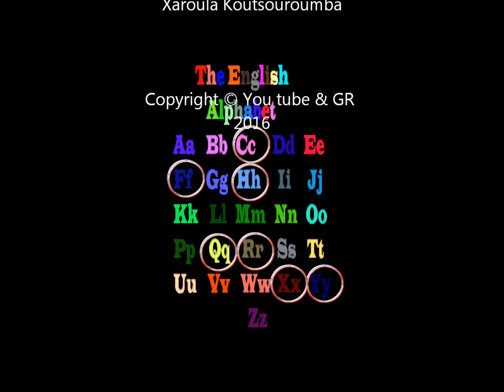practice english. Find the missing letters.